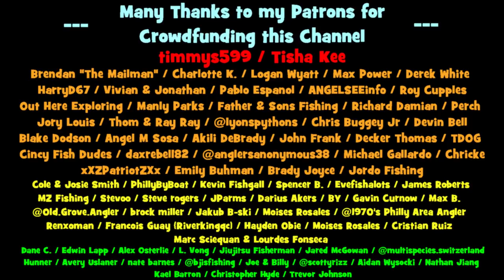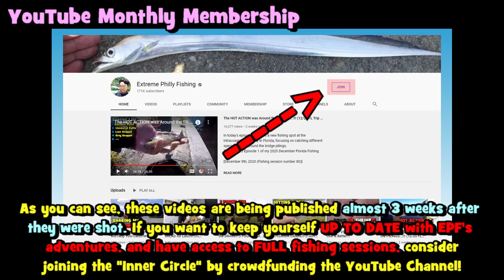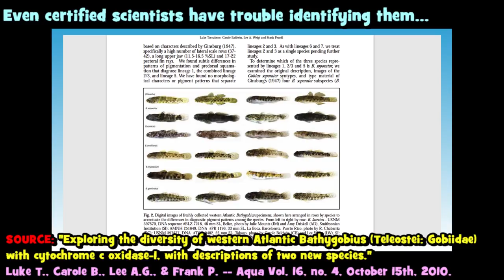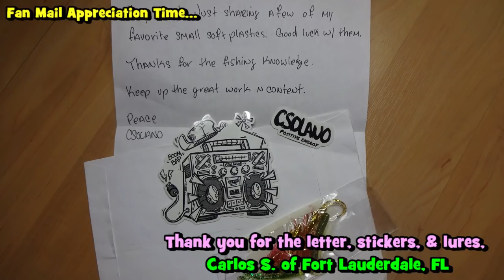An UNEXPECTED NEW SPECIES (?!) Appears...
In today's fishing video, I share with you Ladies and Gentlemen all the different exotic Species that I caught at the Boca Raton Inlet in Palm Beach County, Florida -- including a very UNEXPECTED NEW SPECIES for my Lifelist!!!
[December 15th, 2020 (Fishing Session Number 86)]

🤩...Every time fish the Boca Raton Inlet, something exciting seems to happen! Like the time when I caught my first ever Molly Miller (Scartela cristata) or the other time when I caught my first ever Antilles Frillfin (Bathygobius antilliensis) Does that mean that next time I go down there, I will end up catching YET another new species?! Stay tune!!!
🤩...I have been to California two times before, and yet I have never fished the "West Coast Tidal Pools!" One of my major goals this year is to catch many of the exotic "rock/reef" species in the West; Fisherman's Life style.
🤩...After that first under-water release in the video, a park ranger came over and "gently asked" to stay outside of the water [for my own safety]. Thus, one under-water release is all I got for you all!!! Safety first, kids: never wade in dangerous areas.

Catch log for previous fishing sessions not portrayed on YouTube:
Fishing Session 85: 1x Flagfin Mojarra, 1x Sailor's Grunt, 5x Silver Mojarra, 2x Smallmouth Grunt, 1x Snakefish, 2x Southern Puffer, & 2x Tomtate Grunt.

Rod: PENN Pursuit Rod, 7'0", 2 pcs, Medium and the Daiwa Kage Rod, UL, 5'6", 2 pcs -- it sold out after I recommended it to the Inner Circle)
Reel: Shimano Sedona FI 500 model & the Shimano Nasci 3000 FB
Line: Power Pro Spectra, Moss Green, 8lbs test line and Berkley Vanish 100% Fluorocarbon, 4lbs test line
Bait/lures: High-Low Rig with size 10 Mustad Hooks above a 1-2 oz. bank sinker For the Ultra-Light rod, size 18 Mustad Hooks above a Water Gremlin Split-shot bait, pieces of frozen squid & frozen shrimp.
Tools: Takamiya H.B. Concept, Black, 21 cm. model Live Well Oakley Bottle Rocket Polarized Sunglasses & SuMade 100% Waterproof Socks, Solid Black, Medium Size